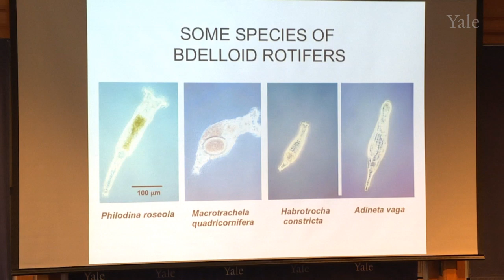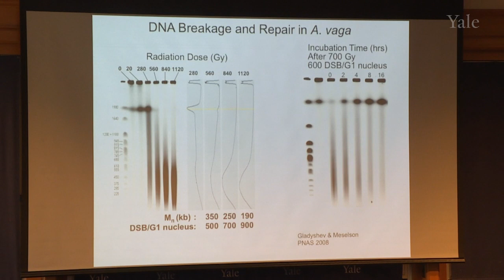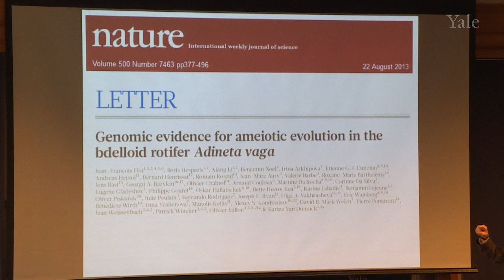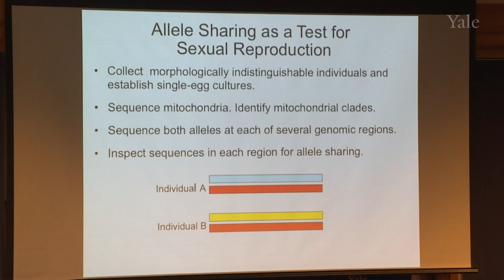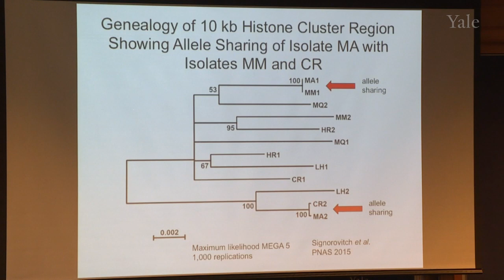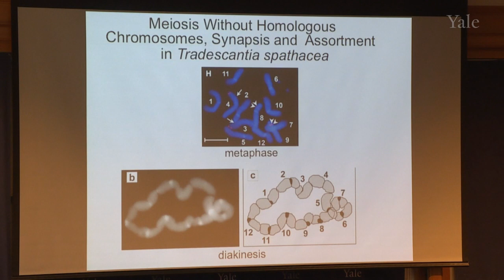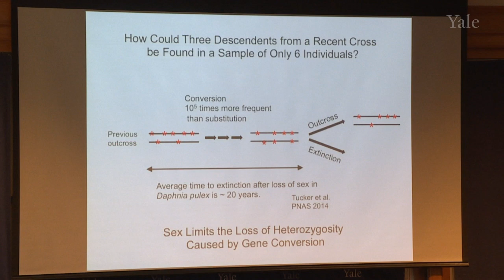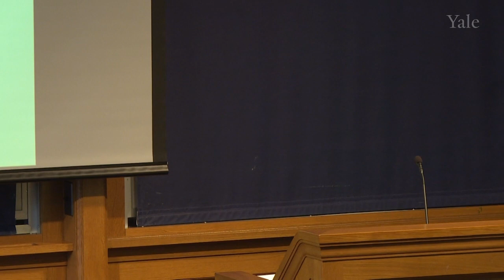Matthew Meselson, “Sex is Necessary“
Presentation by Dr. Matthew Meselson at the Sidney Altman Symposium held on March 24, 2016 at the Greenberg Center, Yale University.  Introduction by Symposium moderator, Dr. Daniel DiMaio.